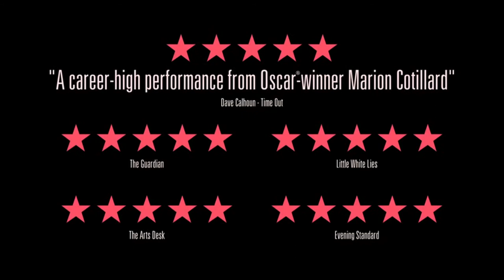Two Days, One Night - 2014 Trailer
Two Days, One Night - 2014

Category/Genre: Drama

Plot/Description of the movie: Sandra Bya, married with two children, has been off work from her job at Solwal on medical leave for depression. During her absence from work, her boss, M. Dumont, on the suggestion of her immediate supervisor, the shop foreman Jean-Marc, figures that her section of the company can function with sixteen people working full time with a bit of overtime instead of seventeen with no overtime, that seventeenth person being Sandra. Because of the global competition the company faces, Dumont decides the company can only finance the annual bonuses for those sixteen employees, which are EUR1,000 per person, or Sandra's job, leaving the decision to those sixteen. On a Friday near the end of her medical leave, Sandra learns of this situation from her friend and co-worker Juliette after the "show of hands" vote is held, the result a 13-3 decision for the bonuses over Sandra's job. Because Juliette knows Jean-Marc, who is determined to get rid of Sandra, influenced the vote by scare mongering ...

Star/Cast: Marion Cotillard,Fabrizio Rongione,Catherine Salée

Director: Jean-Pierre Dardenne

Writer: Jean-Pierre Dardenne

Almiramd Bookmark: F4 (Recommended for Family)

Almiramd Code: S

Awards/Oscars:  - Nominated for 1 Oscar.